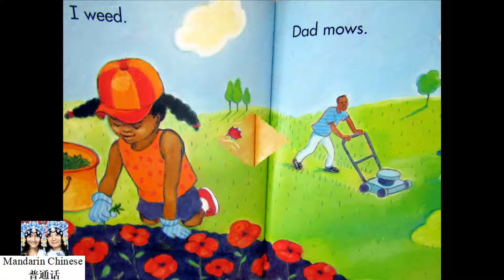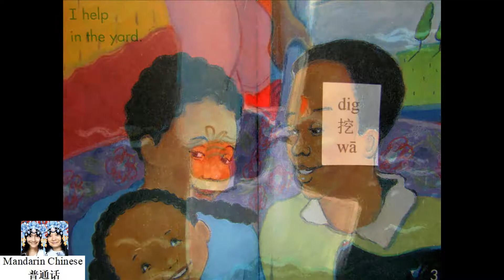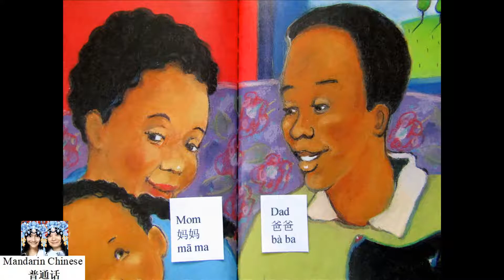In The Yard by Dana Meachen Rau 在院子里 绘本阅读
Book Title: In The Yard
Author: Dana Meachen Rau
Illustrator: Elizabeth Wolf

Dad
爸爸
bà ba

dig
挖
wā

dance (verb)
跳舞
tiào wǔ

play
玩儿
wán er

work hard
努力干活儿
nǔ lì gàn huó er

help
帮忙
bāng máng

in the yard
在院子里
zài yuàn zi lǐ